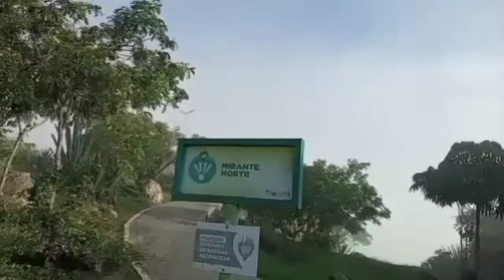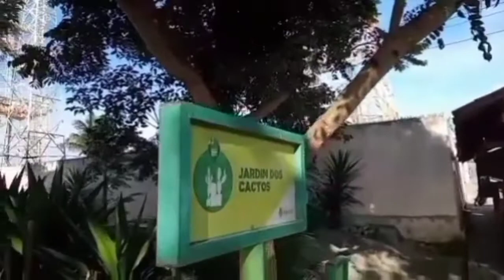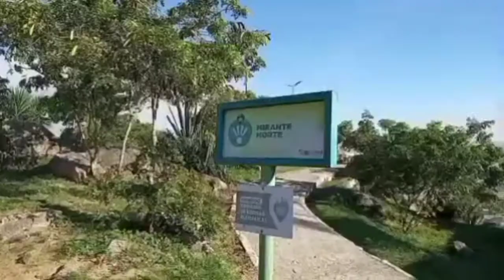Mostrando Monte Bom Jesus Caruaru 🌺